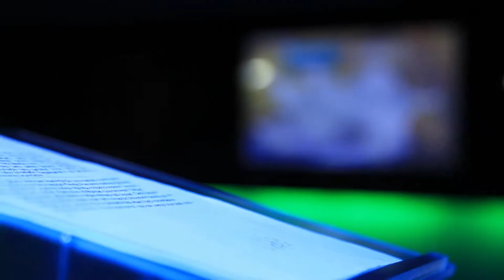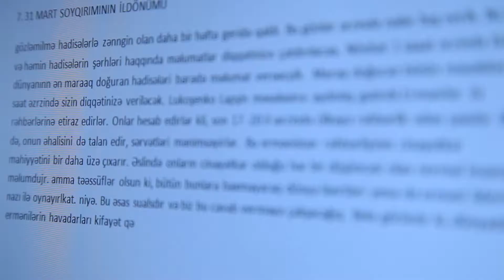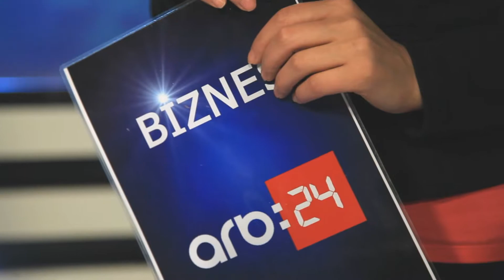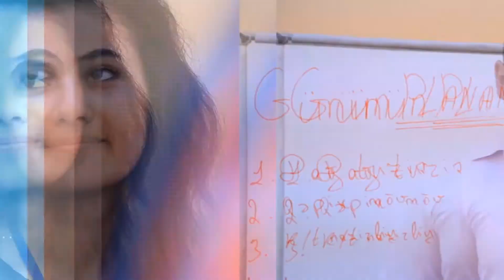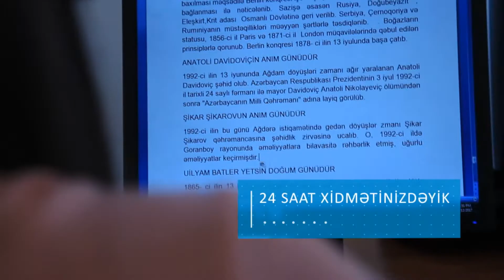Tovuzda - arb24-də 3 il 7 aylıq fəaliyyətimin qısa xülasəsi - Allahverdi Nadiroğlu Şəfiyev